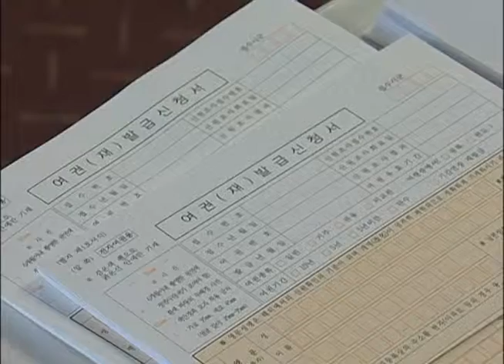(2010.11.16) 뉴저지 순회 영사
뉴욕총영사관이 18일인 내일 모레 뉴저지 지역에서 제6차 순회영사업무를 진행합니다.

뉴욕총영사관은 동포들의 편의를 위해 오는 18일, 뉴저지 지역에 대한 2010년도 제6차 순회영사 활동을 실시한다고 발표했습니다.

순회영사는 목요일 1시부터 5시까지 팰리세이즈 팍 뉴저지 한인회관에서 진행되며, 여권발급신청과 영사확인, 가족관계등록과 비자발급신청 등의 업무가 서비스됩니다.

한편 영사관측은 신속한 민원처리를 위해 사전 예약한 사람에 한해 업무를 처리할 계획이라며, 뉴저지 한인회를 통해 미리 예약할 것을 당부했습니다.